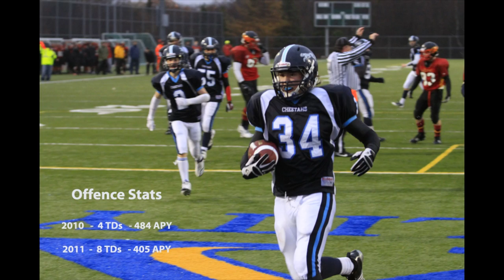Dustin MacCallum Highlight Final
Seven Years Minor, Varsity and High School Football
2009 Team Nova Scotia Wilson Cup - Montreal
2010 NSSAFFL 1st All Star LB
2010 CPA Team Defensive MVP
2011 NS Canada Cup Team LB - Lethbridge
2011 NSSAFFL 1st All Star LB
2011 NSSAFFL 1st All Star FB